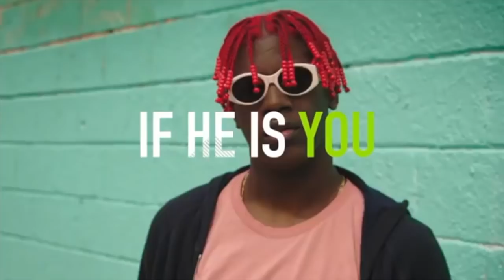50 FACTS ABOUT ME! (did you guys see what i got new?!)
50 FACTS ABOUT ME. IF YOU GUYS HAVE BRACES PEASE LEAVE SOME COMMENTS ABOUT THEM. TWITTER - TOMMIII___ AND SNAPCHAT - QUEENTOMMI. THE VIDEO FROM 3.22 TO 3.53 IS A VIDEO FROM FRESH EMPIRE.